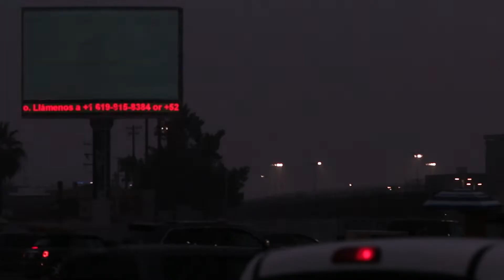San Diego T20 Mobile Border App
Download the San Diego T20 mobile border app today